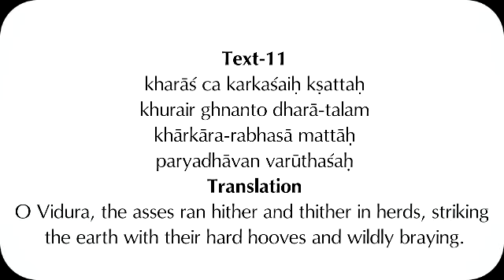Everything flourishes when Krishna is present (SB 3.17.6 - 14)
Srimad Bhagavatam
Canto 3, Chapter 17, Text 6 - 14